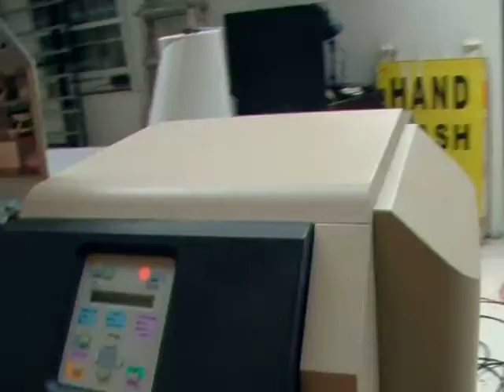look how fast it prints we printed a wrap on a 40 ft bus in 4 hrs